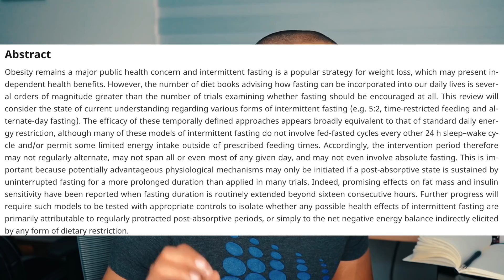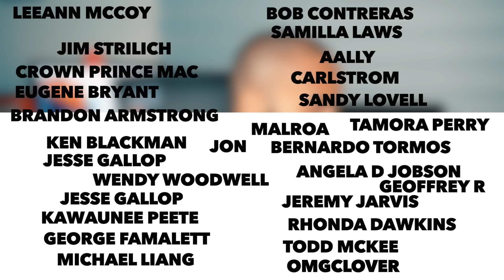Intermittent fasting research for fat loss and health is evolving!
A new call to action pushing researchers to look at intermittent fasting with zero caloric intake instead of fasting that allows calorie consumption. This is an amazing breath of fresh air and a path towards accurate representation in research. I just sit down and talk about this exciting news.